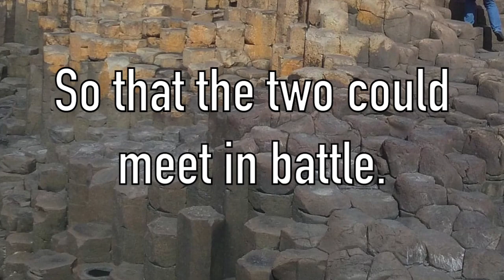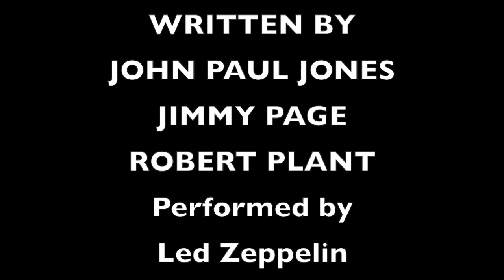HAPPY ST.PATRICKS DAY!